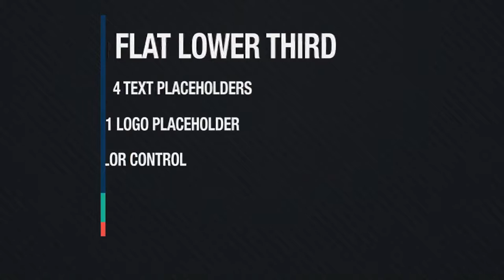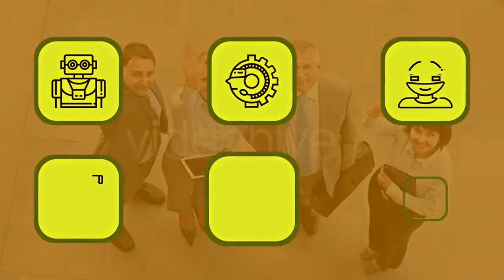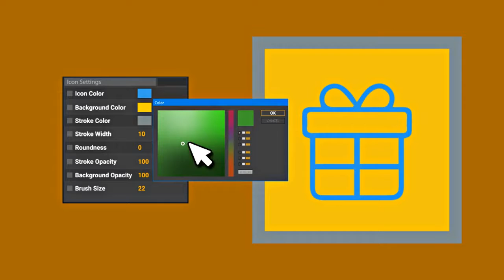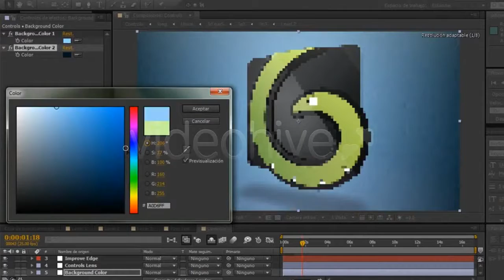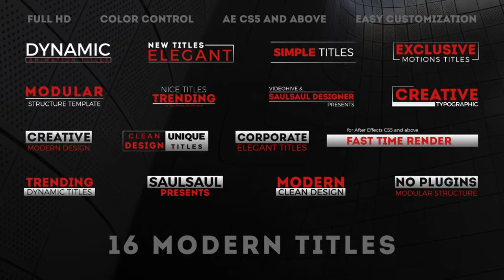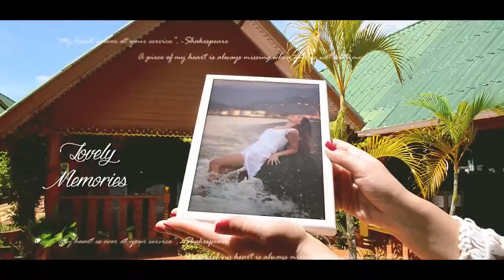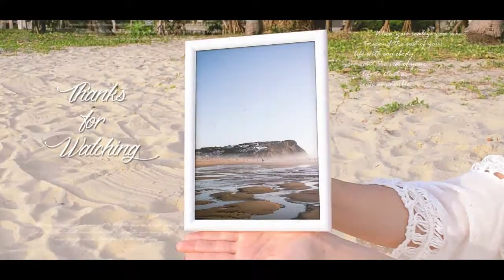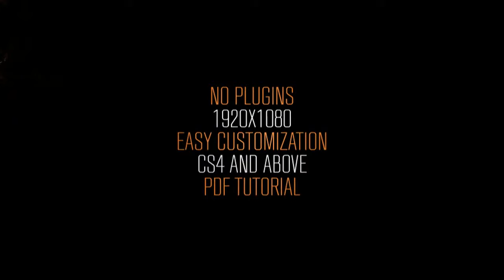Video Screens Promo - After Effects Template | Mega Pack +10 items